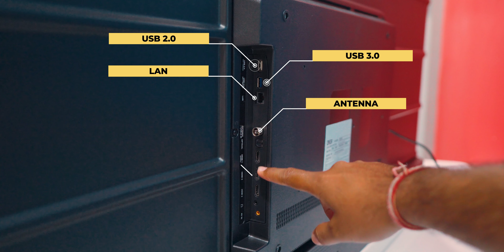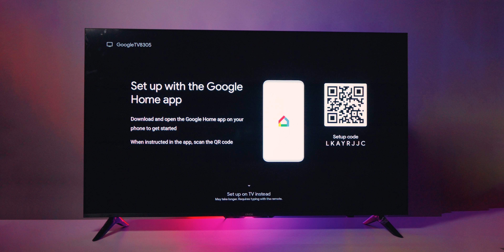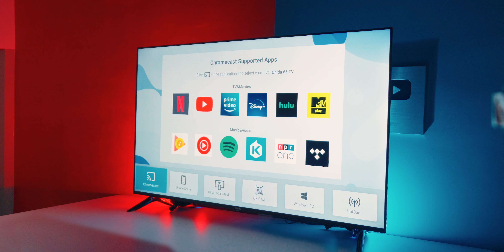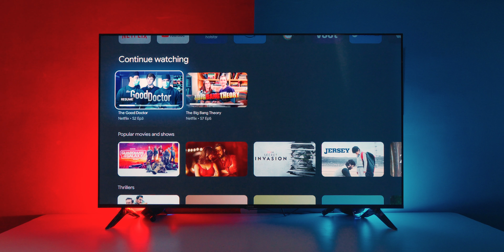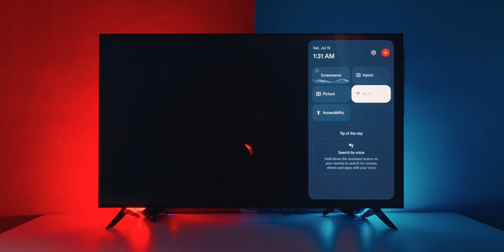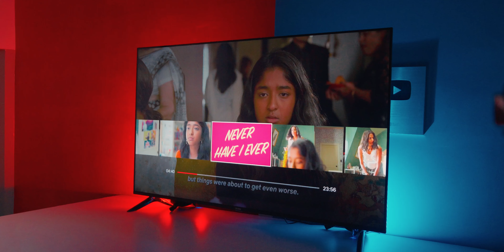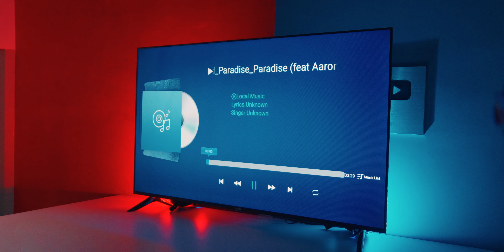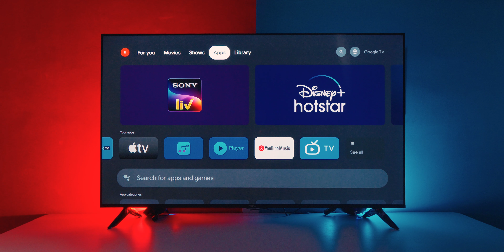📺 Onida Google TV 65 Inch: Unboxing and Review : Amazing TV at an Incredible Price! 💥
Onida NexG series 2023 Model
32 Inch
43 Inch
55 Inch
65 Inch
75 Inch

0:32 - Intro
01:56 - Information
03:09 - Packing
03:30 - Stand and peals
04:02 - Ports
05:10 - Remote
05:46 - Tv Setup
09:59 - User interface
15:31 - Video Quality
18:47 - Audio Quality
19:47 - Outro